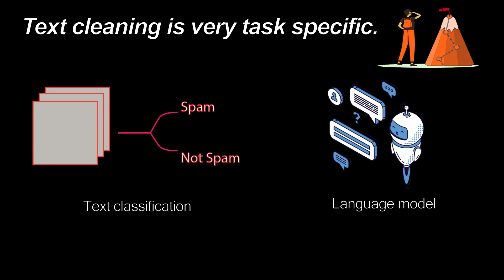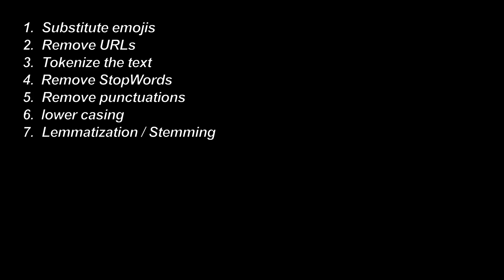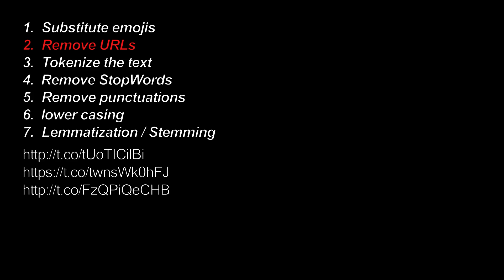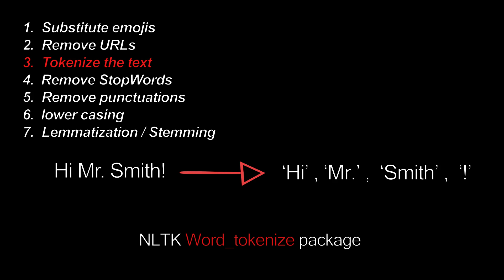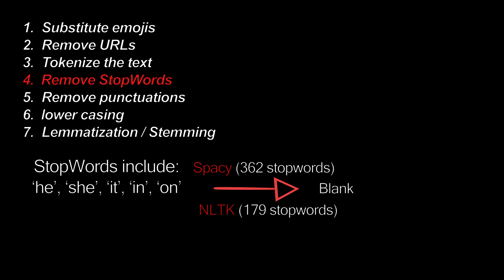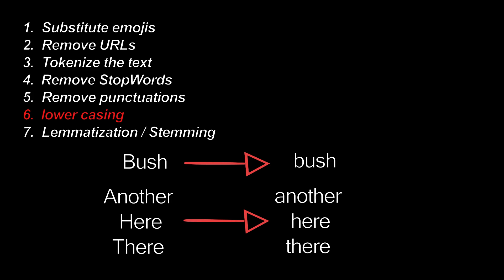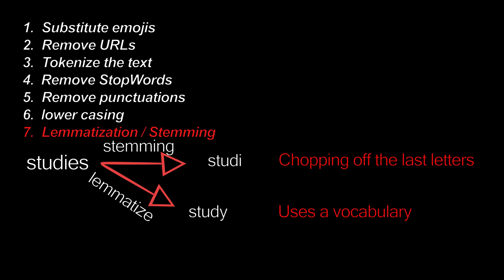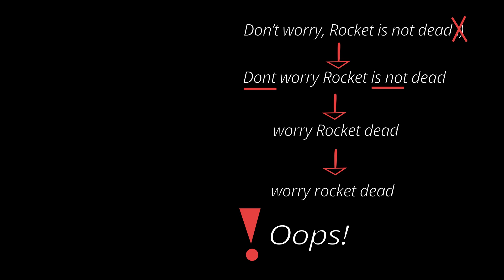Cleaning Text for Deep Learning or Machine Learning Models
In this tutorial, we're going look at the most important steps everyone has to take before giving their model to a machine learning or deep learning model.